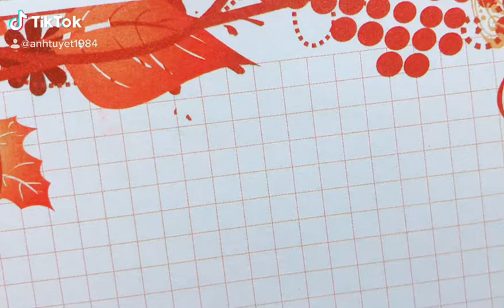Luyện chữ đẹp- Ánh Tuyết